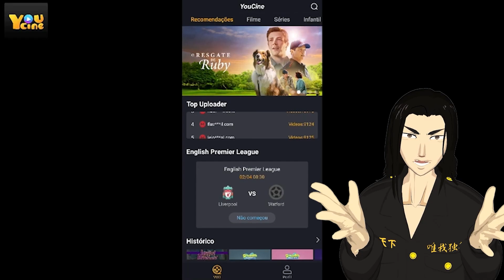😱 Anya ficou SOZINHA em CASA e ficou GIGANTE? 😍 - Tokyo Revengers e Spy Family VR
Anya ficou sozinha em casa, e Loid deixou a Anya aos cuidados do Takemichi. Levaram Anya para a praia e deram um alimento para ela, assim que ela comeu ela ficou gigante, e começou a perder o controle do que ela estava fazendo, ficou segurando todos com a mão achando que era brinquedo.

Canal 2: @LuanMelito

Yor Forger: Eu
Anya: @YuukiBeatriz
Loid Forger: @LukePavesi
Takemichi: @LeiFrag
Mikey: @MarvinFoxX
Chifuyu: @LeozinhoSora